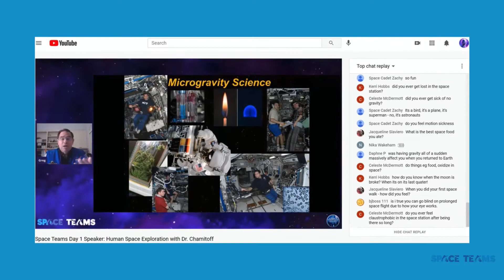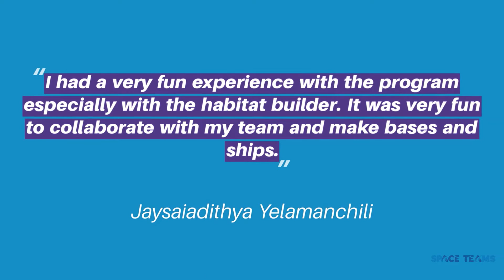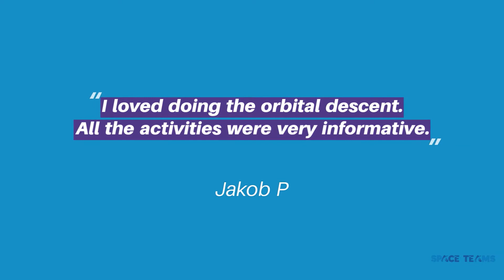Space Teams Award Ceremony